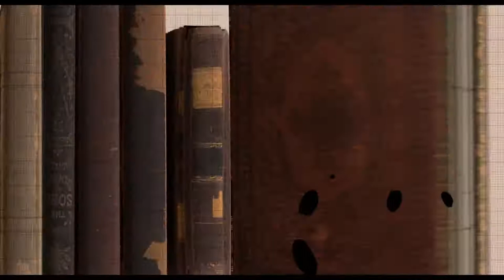予告編（日本語ver.）『マロナの幻想的な物語り』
2020年8月29日公開。
幸せは　ほんのちっぽけなこと　取るに足りないこと
一皿のミルク　大きな温かい舌　昼寝　骨をかくす場所
そして、大切な人と過ごす時間―

鼻がハートの形の雑種マロナの一生を描いた作品で、92分の本編には愛とアートが溢れんばかりに詰まっています。

監督：Anca　Damian  アンカ・ダミアン
日本語吹替キャスト：のん、小野友樹、平川新士、原涼子、夜道雪、笹島かほる、南條ひかる、川上晃二、浅水健太朗、拝師みほ、武藤志織

制作スタジオ：Sacrebleu Production（フランス 『ロング・ウェイ・ノース』）、Aparte Film(ルーマニア)、Minds Meet（ベルギー）
プロデューサー：ロン・ディアンス（『ロング・ウェイ・ノース』）、トーマス・レイヤーズ
配給：リスキット

原題：L'extraordinaire voyage de Marona
英語題名：Marona’s Fantastic Tale
‹2019/フランス・ルーマニア・ベルギー／1:1.85／5.1ch／フランス語／92分›

東京アニメアワードフェスティバル2020　コンペティション部門長編アニメーショングランプリ